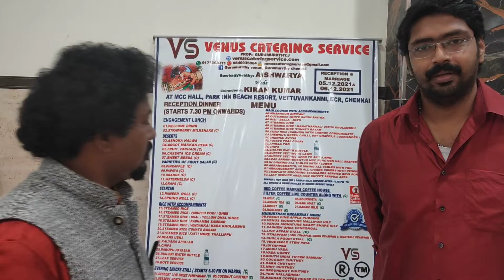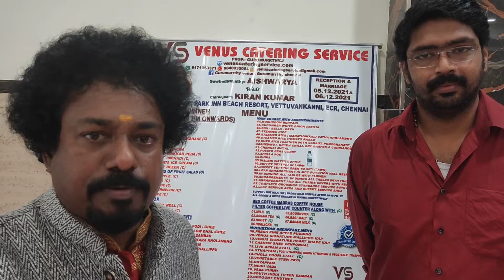MUHURTHAM BREAKFAST FIRST ROW FIRST PERSON REVIEW